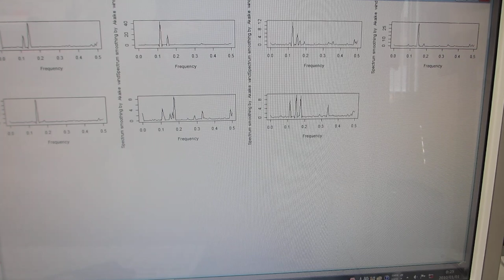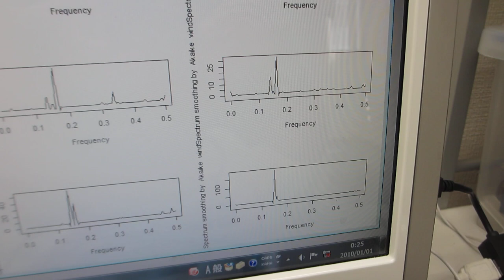メガヘルツの超音波発振による、表面検査実験（超音波システム研究所）